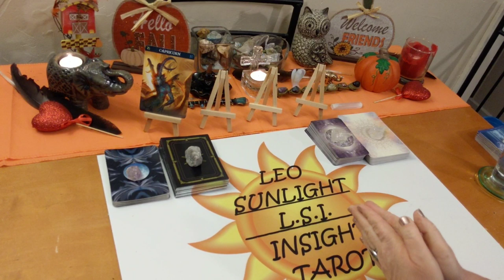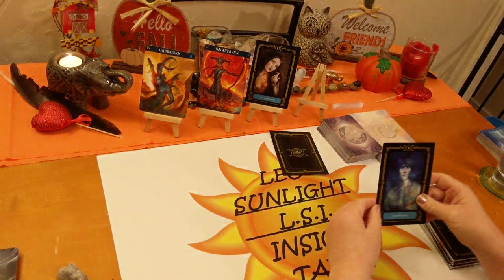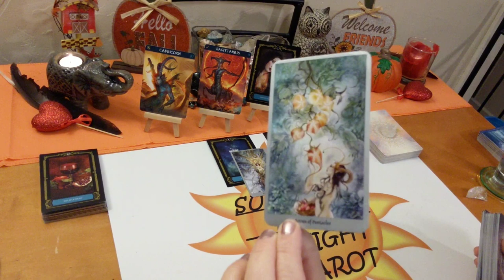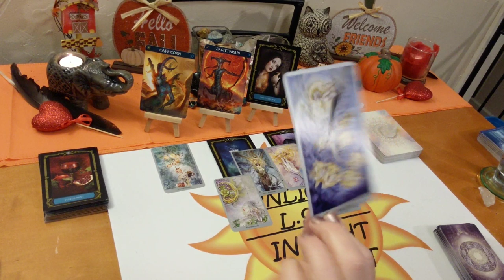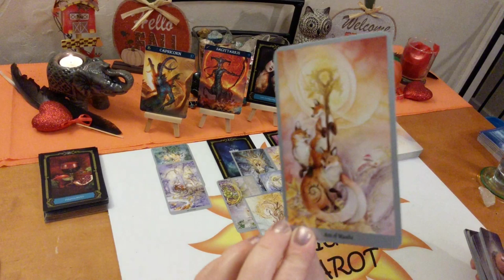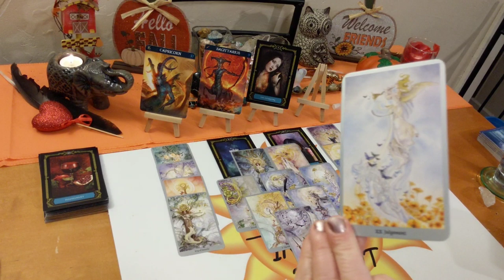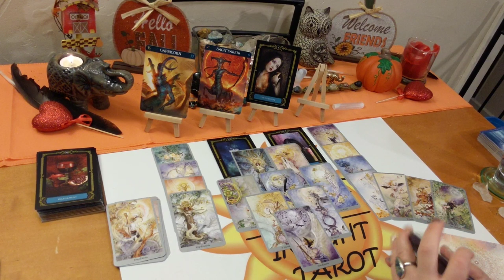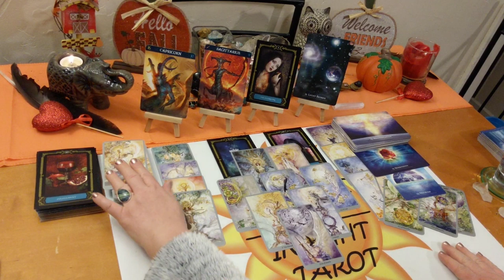Capricorn♑ Love Reading 😕Fulfillment After Confusion💕 November 2019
♑Capricorn♑ Love Connection Tarot & Oracle Card Reading for November 2019. A look at your love connection situation. This has to be an actual connection of some kind. I’ll give you the messages you need to hear through intuition & spirit. How you are both feeling about the connection and each other. The actual situation, advice for you & possible outcome. All clarified with Tarot & Oracle cards. Clarity, hope, faith & optimism is what I give along with honesty & truth. Giving you what you need to make the right choices & decisions in your life.